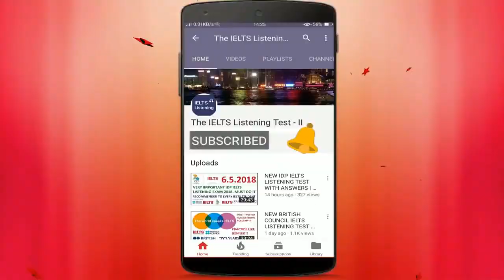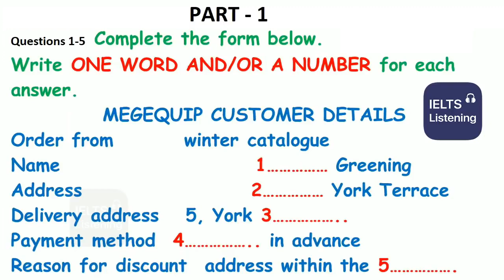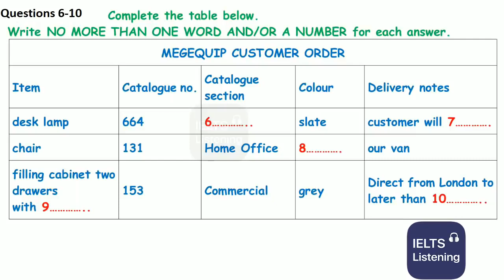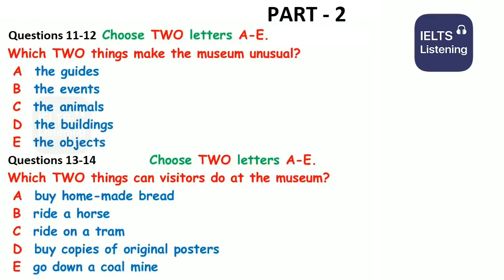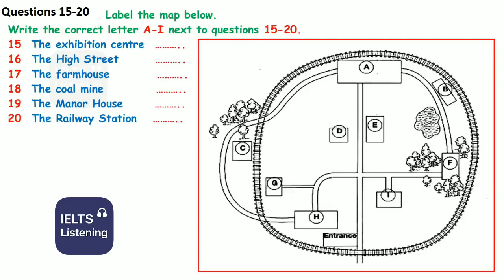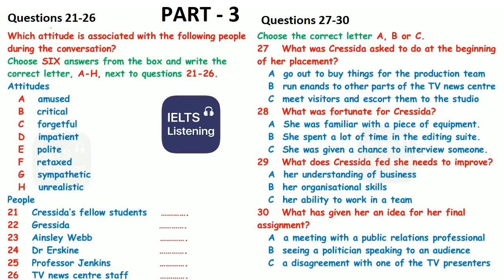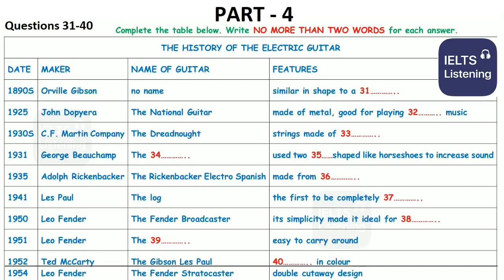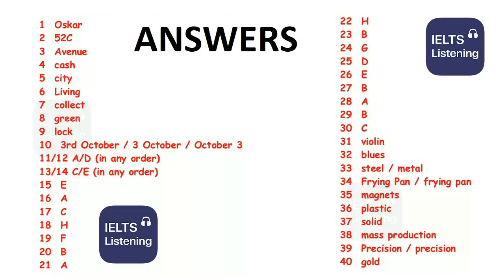🎁😻 NEW BRITISH COUNCIL IELTS LISTENING PRACTICE TEST 2020 WITH ANSWERS - 6.12.2020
🔥🚩REAL老IDP IELTS聆听测试答案| 2020年12月6日